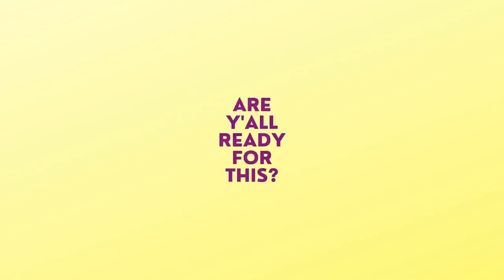Tu bije serce Europy Pre-Show Review | Poland @ Eurovision 2022 | The CUP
Welcome to The CUP, the Currently Unnamed Podcast, where the tea is piping hot, & we are ready to spill!

Logan & Sam are back with the next entry in the Currently Unnamed Eurovision Series, & we are discussing Tu bije serce Europy to decide the Polish representative for Eurovision 2022! We dive into the 10 songs for the contest, who we think should represent Poland, & the likelihood of Poland qualifying for the final in Torino!

TIMESTAMPS FOR SONGS:
6:59 (Ania Byrcyn- Dokąd?)
11:50 (Daria- Paranoia)
14:00 (Emilia Dębska- All I Need)
15:43 (Karolina Lizer- Czysta woda)
17:51 (Karolina Stanisławczyk feat. Chika Toro- Move)
20:09 (Krystian Ochman- River)
23:18 (Kuba Szmajkowski- Lovesick)
24:48 (Lidia Kopania- Why Does It Hurt)
26:03 (Siostry Szlachta- Drogowskazy)
27:54 (Unmute- Głośniej niż decybele)
32:45 (Our Points)